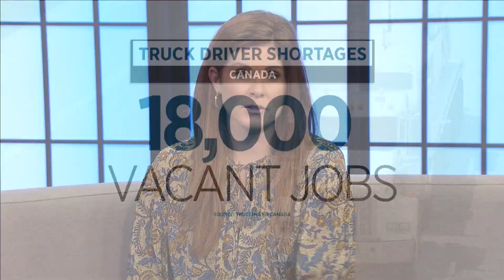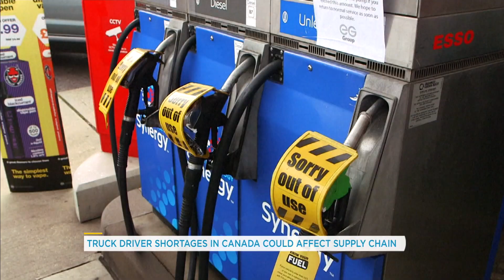Could Canada see a truck driver shortage crisis similar to the U.K? | Your Morning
President of the Canadian Trucking Alliance, Stephen Laskowski explains how a lack of truck drivers could affect Canada's supply chain.